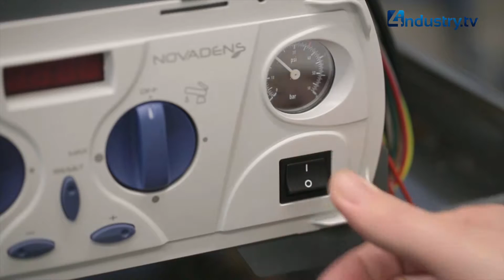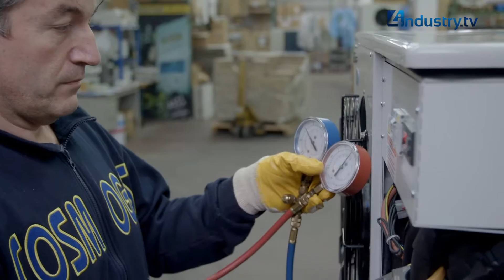"PUNTO INNOVAZIONE" - COSMOGAS - Interv. con Arturo e Alberto Alessandrini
Continua il viaggio di 4industry all'interno delle realtà innovative della regione Emilia-Romagna. Nata negli anni Sessanta dall'esperienza di Arturo Alessandrini, il fondatore, COSMOGAS, in provincia di Forlì, progetta e produce caldaie di qualità. La ricerca continua e l'attenzione alla sostenibilità sono i punti di forza dell'azienda che conta oltre cento dipendenti, cinquanta agenzie nel territorio italiano e risorse dedicate allo sviluppo estero.
La ricerca è volta all'integrazione di diverse fonti energetiche e si parla in futuro della caldaia intelligente che è in grado di capire la composizione dell'aria per meglio dosare le miscele del gas e di attivare il maggior risparmio possibile in termini di costi nella bolletta.